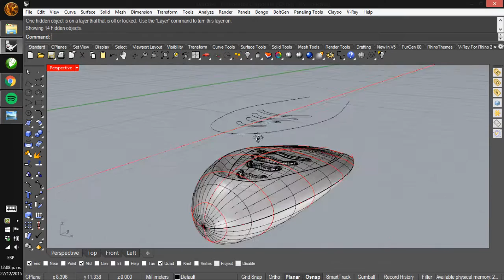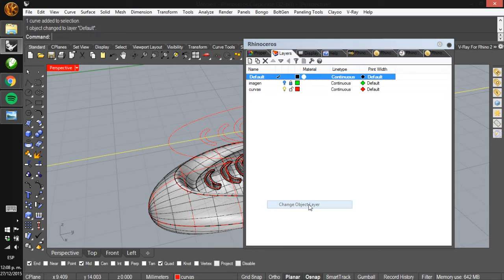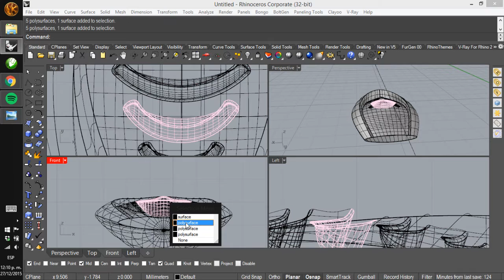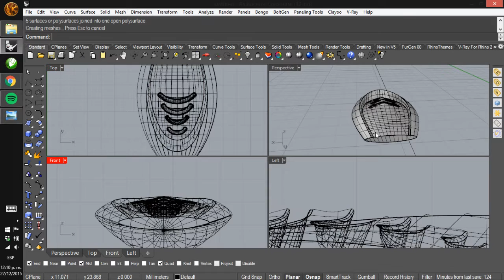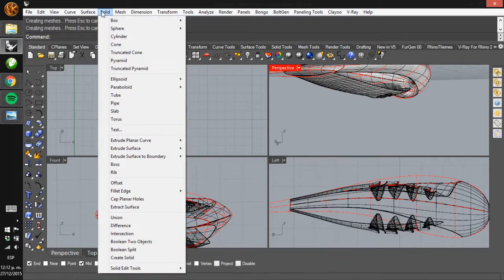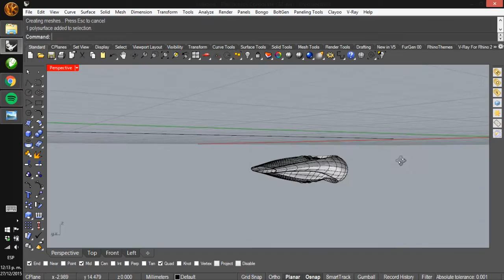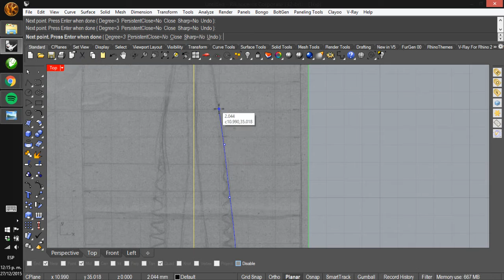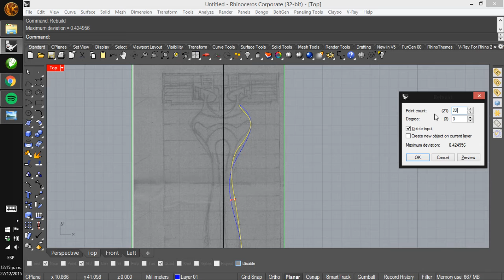Tutorial Rhino 3D | Maquina de afeitar (7/32)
Hola amigos en este nuevo tutorial de rhinoceros 3d en español veremos cómo modelar la máquina de afeitar, específicamente la gillette al final tendremos un muy buen resultado y un buen modelado de un objeto al cual todos podemos tener acceso.